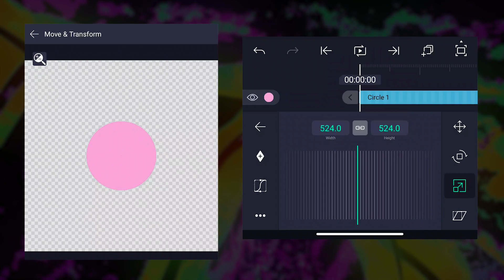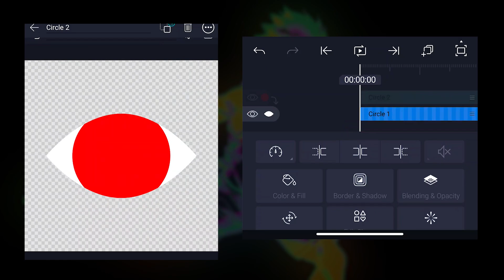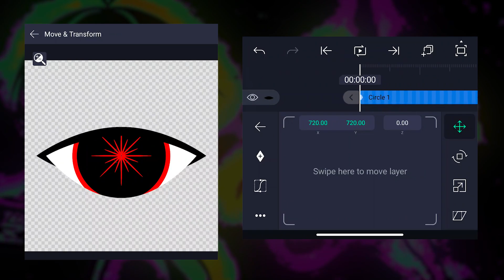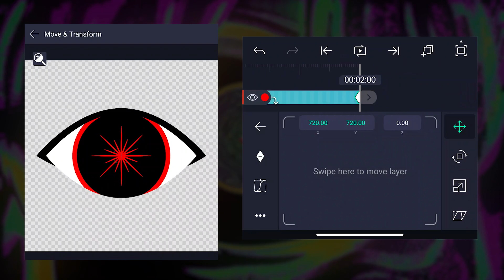In The Making of "Out The Way" Eye Graphics - Alight Motion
riko is presenting with peace and love ♥

2023👾whysixriko